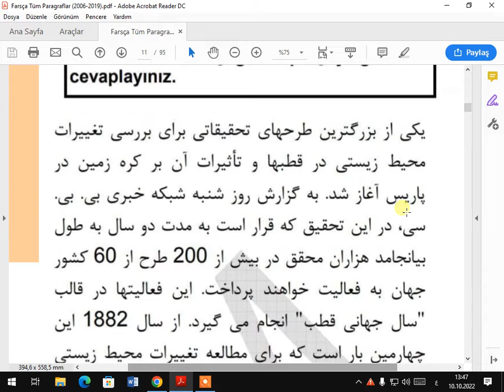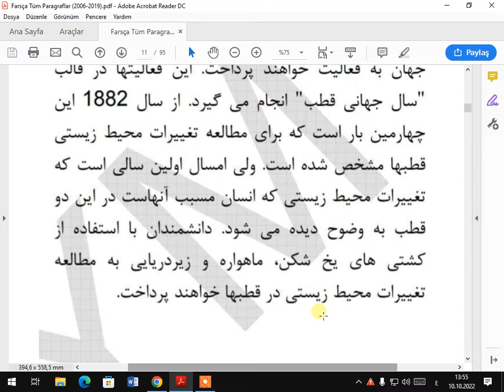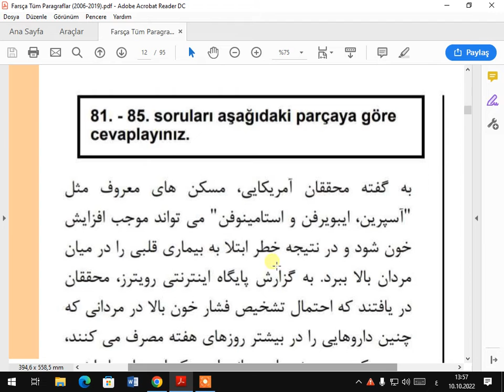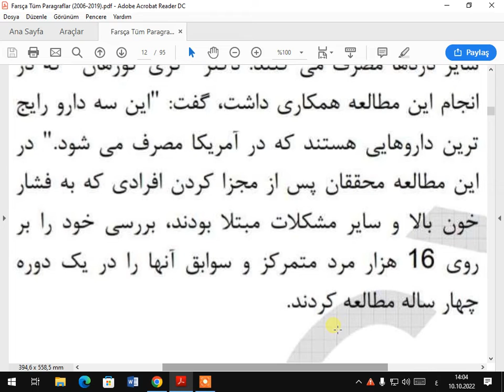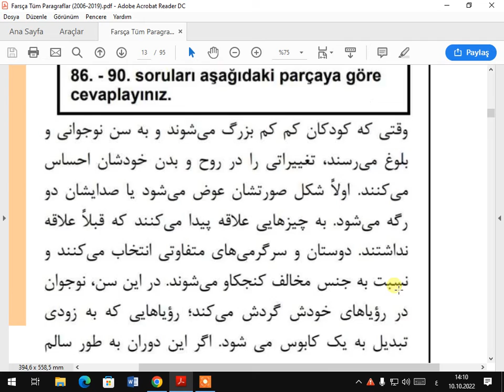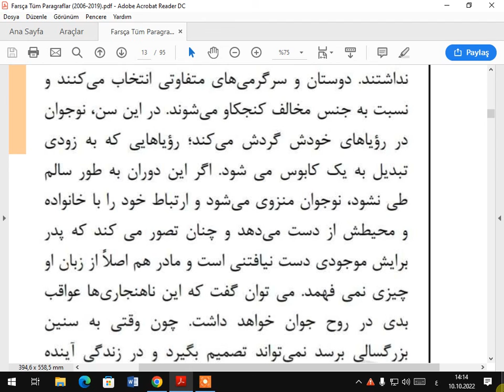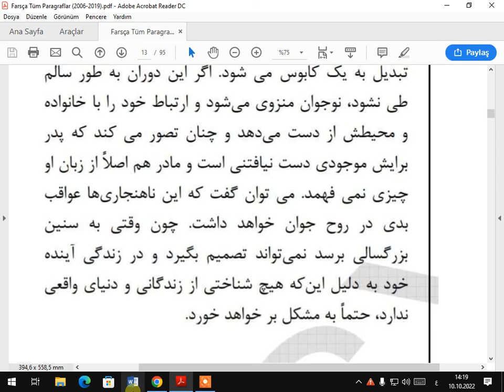FARSÇA TUM PARAGRAFLAR